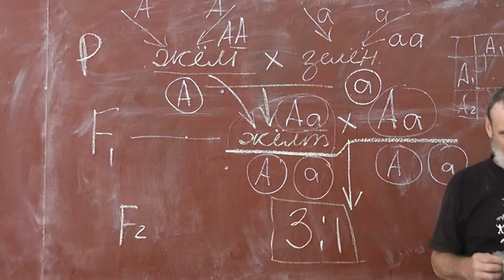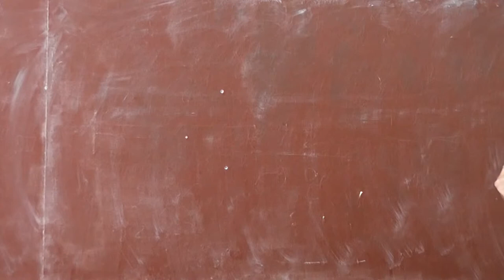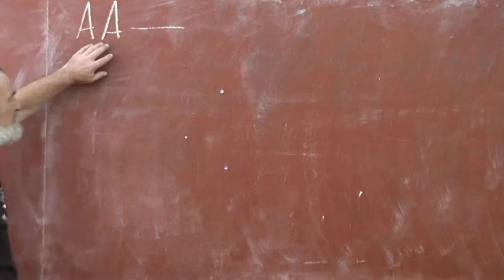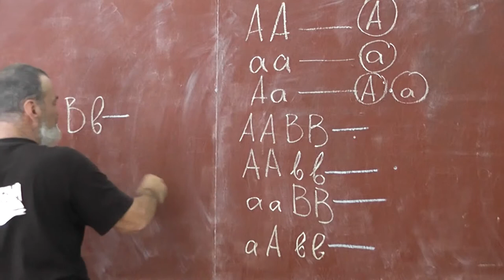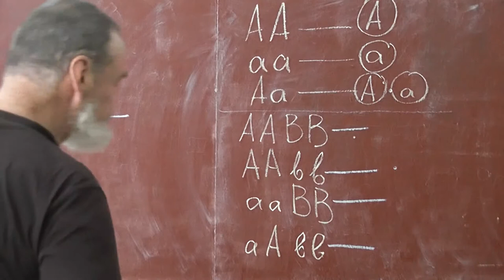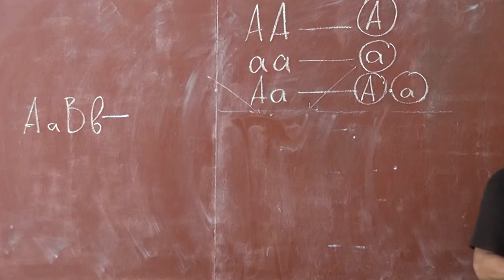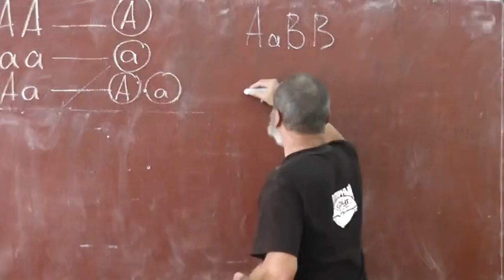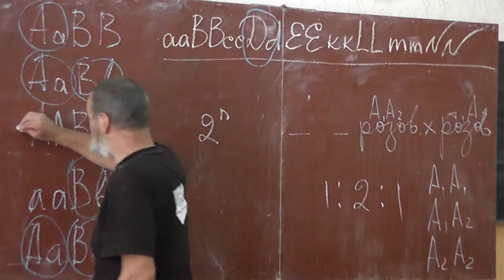96 Моногибридные и полигибридные скрещивания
Моногибридные и полигибридные скрещивания. Количества вариантов.